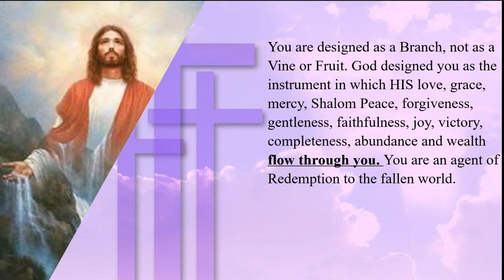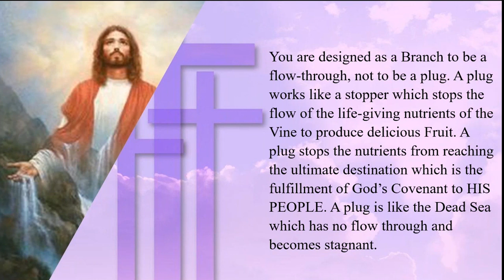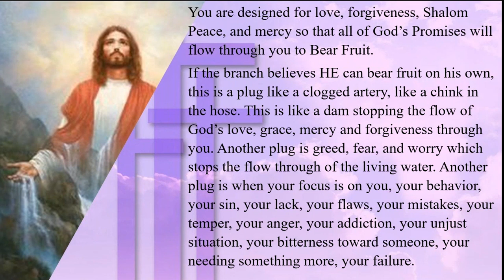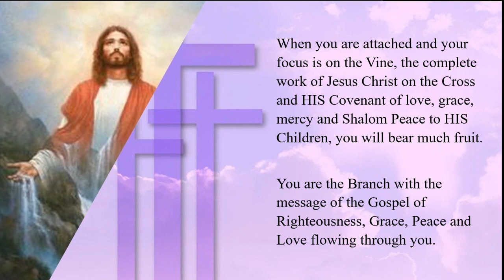Kingdom Living as a Branch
Glenn Repple has continuously published “The Morning Minute” since 2006 to encourage, uplift and challenge us to step further into God’s plan by recognizing the opportunities that are available through the application of God’s Word to our daily lives.